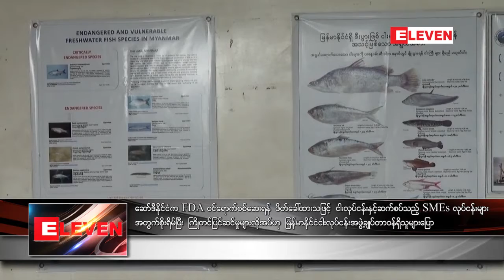ေဆာ္ဒီႏိုင္ငံက FDA ၀င္ေရာက္စစ္ေဆးရန္ဖိတ္ေခၚ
ေဆာ္ဒီႏိုင္ငံက FDA ၀င္ေရာက္စစ္ေဆးရန္ဖိတ္ေခၚထားသျဖင့္  ငါးလုပ္ငန္းႏွင့္ ဆက္စပ္သည့္ SMEs လုပ္ငန္း မ်ားအတြက္စိုးရိမ္ျပီး ၾကိဳတင္ျပင္ဆင္မႈမ်ားလိုအပ္ဟု ျမန္မာႏိုင္ငံငါးလုပ္ငန္းအဖဲြ႔ခ်ဳပ္တာ၀န္ရွိသူမ်ားေျပာ   (ရုပ္သံ)

ေဆာ္ဒီႏိုင္ငံရဲ႕ FDA ကလာေရာက္စစ္ေဆးဖို႔ဖိတ္ေခၚထားတာေၾကာင့္ ဒီလိုစစ္ေဆးလာတဲ့အခါ ငါးလုပ္ငန္းနဲ႔ ဆက္စပ္တဲ့ အေသးစားအလတ္စာလုပ္ငန္း ေတြအတြက္ စိုးရိမ္ျပီး အဲဒီအတြက္ ၾကိဳတင္ျပင္ဆင္မႈေတြ လုပ္ေဆာင္ထားဖို႔လိုအပ္တယ္လို႔  ျမန္မာႏိုင္ငံငါးလုပ္ငန္းအဖဲြ႔ခ်ဳပ္တာ၀န္ရွိသူေတြကေျပာပါတယ္။